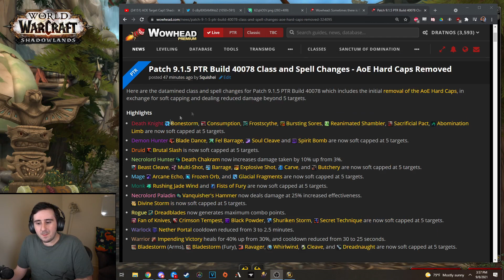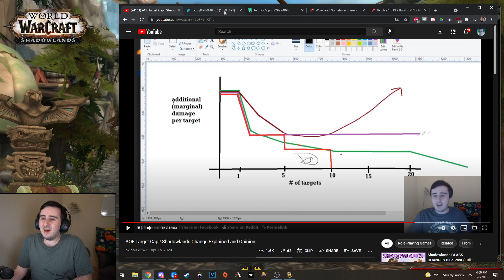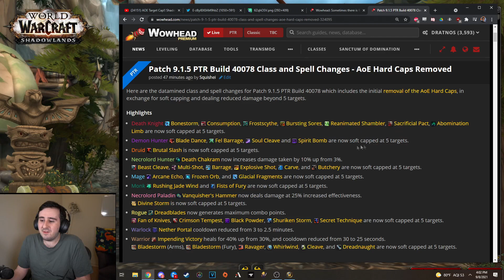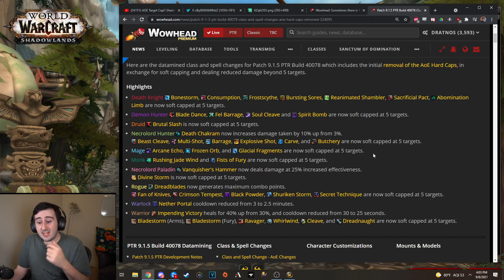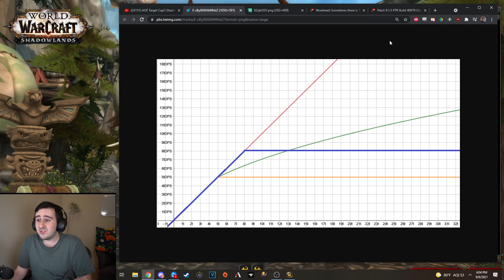9.1.5 AoE Cap DETAILS - Square Root Scaling?!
And here's my video from 1.5 years ago if you want to compare my thoughts then to how things actually turned out